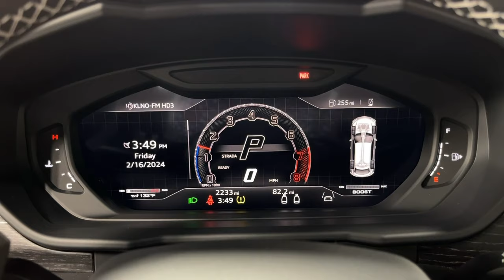2023 Lamborghini Urus S L1697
This is a smoke free one local owner Carfax certified 2023 Lamborghini Urus S, equipped with a 4.0L 657HP V8 Bi-Turbo engine and a 8-speed automatic transmission with AWD and 4-wheel-steering.  This Urus SUV is finished in an elegant Nero Noctis (Gloss Black) with complete Matt PPF (Paint Protection Film) exterior with Nero Ade (Black) leather interior along with contrast stitching.

This Urus S is in excellent condition and comes very well appointed including:

+Advanced 3D Bang & Olufsen Sound System
+Taigete 23" Wheels in Shiny Black
+Bicolor Sportivo Leather with Performante Trim Bianco Leda (White)
+Style Package in High Black with Front Splitter
+4-Seat configuration - Two Rear Seats with Center Console
+Park Assistance Package with Remote Park Assist
+Full Electric Front Seats with Ventilation and Massage
+Panoramic Roof
+Ambient Light Package
+Night Vision
+Inserts in Wood Open Pore with Aluminum Inlay
+Sunblind Package
+Multi-Function Heated Steering with Perforated Leather Inserts
+Black Calipers
+Black Chrome Exhaust Tailpipes
+Acoustic and Heat Insulated Glasses
+Embroidered Lamborghini Shield on Headrest
+Optional Stitching
+Wiper Blades with Integrated Nozzles
+Hands Free Tailgate
+Floor Mats with Leather Piping and Double Stitching
+Off-Road Modes with Trailer Towing Prep
+Black Anodized Treatment on Aluminum Inserts
+Premium Air Quality System
+Bonnet Air Vents in Body Color
+Optional Stitching on Steering Wheel
+Carpets/Floor Mats
+Lamborghini Smartphone Interface
+Anti-Theft Alarm System
+Keyless Entry
+Front and Rear Seat Heating
+Garage Door Opener
+Front Grill Shiny Black with Shiny Black Diapason
+Rear Spoiler in Body Color
+Wheel Arches Shiny Black
+Head Up Display
+Dashboard in Leather
+Mirror Housings in High Gloss Black
+Rocker Cover and Door Inserts in High Gloss Black
+Rear Diffuser in High Gloss Black

Stock Number//L1697